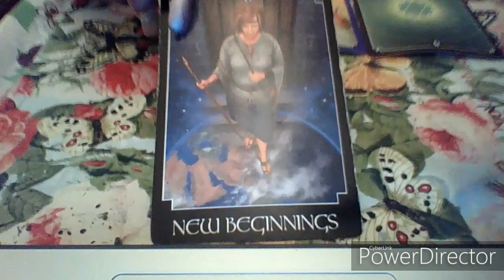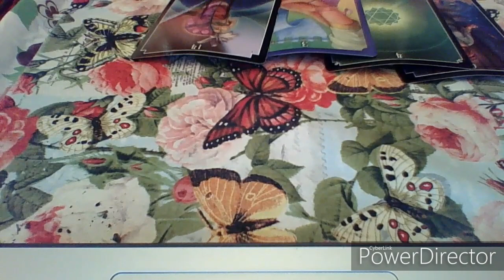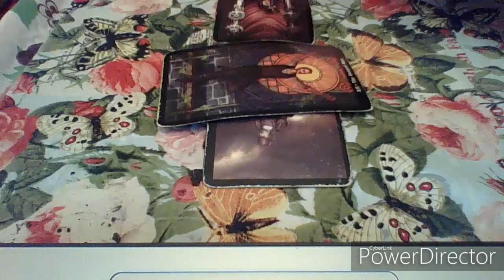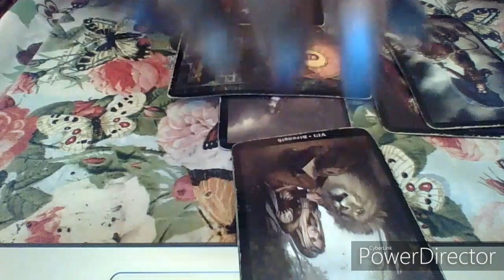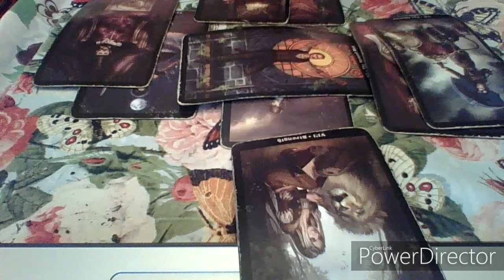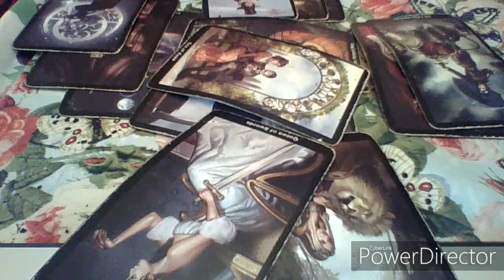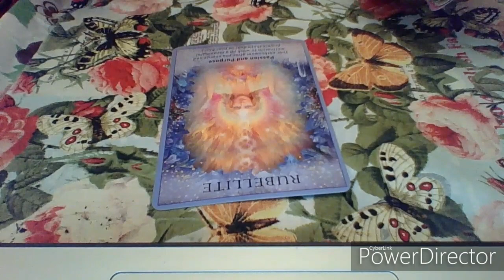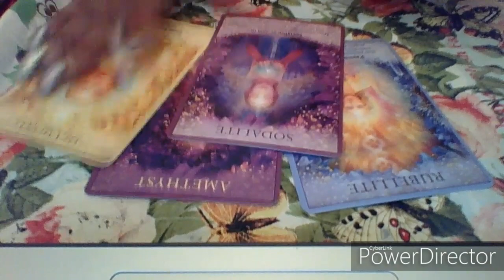Aquarius January 2020 "Love Triangle"